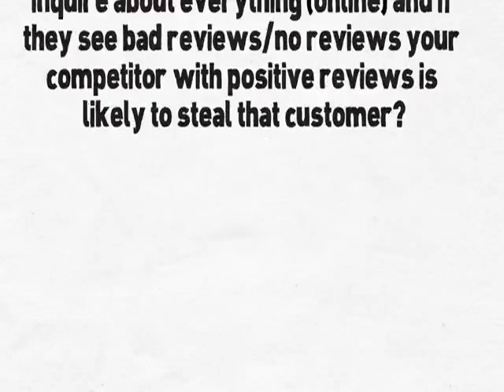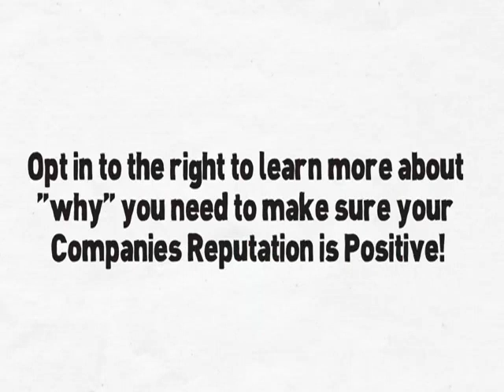Feltners Flippin Pizza